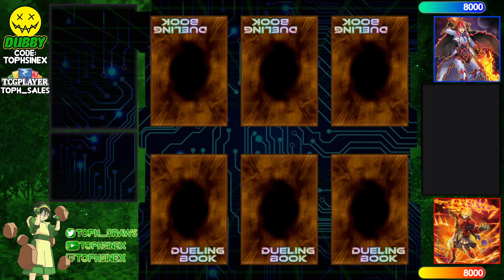【High Rated DB】Infernoble Knight vs Infernoble Knight [708]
Ricoh11 (1348/9315) playing Infernoble Knight versus DoomTie31 (1162/7245) playing Infernoble Knight

songs
Lofi Lia - Song of Healing (The Legend of Zelda Majora's Mask Remix)
rinov - Stone Ocean but it's lofi hiphop
Tad On - Rainy Village
KaizanBlu - Stay
Alex Productions - Whistle
Artificial.Music - oceanic space
Ren Avel - National Park (Pokemon Gold & Silver Lofi Cover)
Lukrembo - Bread
GlitchxCity - Icirrus City (Pokémon Black & White Lofi Remix)